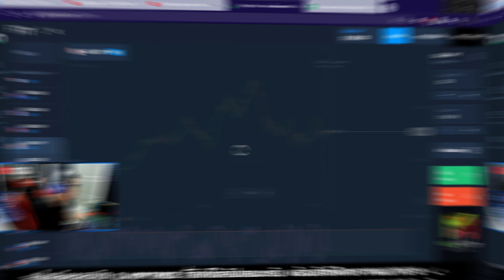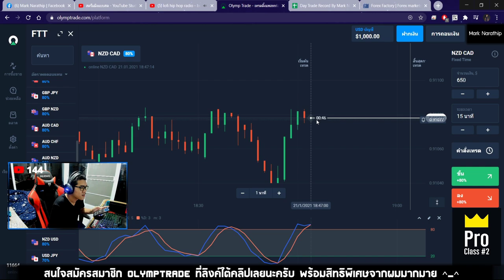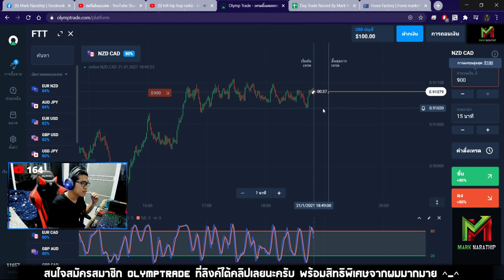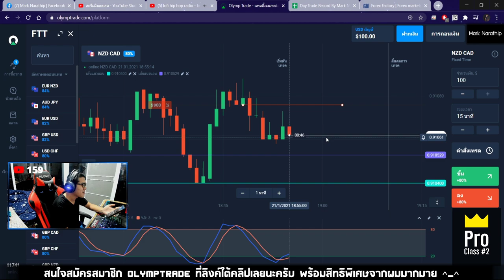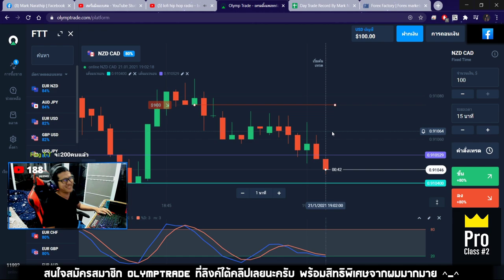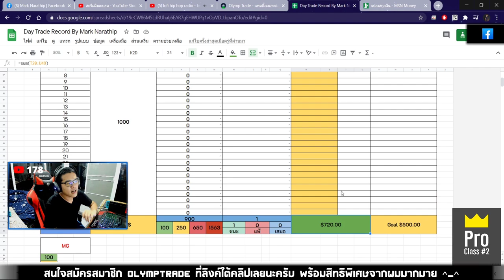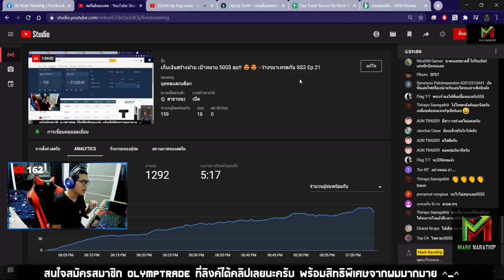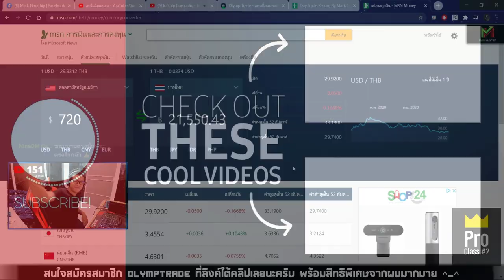เทรดทำกำไร 1 ไม้! กำไร 720$ 😱😱 - Day Trade EP.68